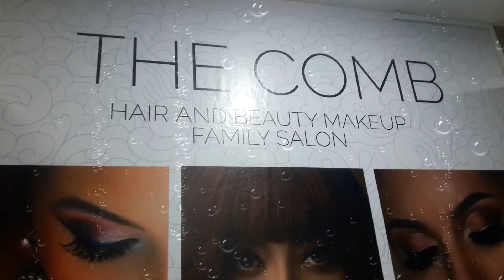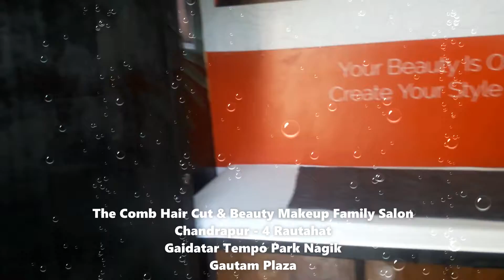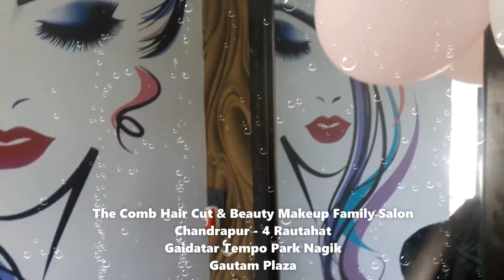The Comb Hair Cut & Beauty Makeup Family Salon Chandrapur- 4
Get ready; we are opened now. The grand opening to make you fall in love with us. Get ready to have great experience. Our new store is to provide you with the best. Opening from yesterday!
Y'all are heartly invited and welcome to The Comb Nepal unisex parlour located at chandrapur 4, Rautahat opposite of gaidatar auto stands! Get your chairs Asap!
Our services:-
Haircut
Hair dye
Hair treatment
Waxing
Skin's care
Bridal makeup
Manicure & pedicure
At additional :- we are conducting training soon for the new beginners!
THE COMB NEPAL unisex parlour
Prop:- J　E　E　V　A　 N　ツ
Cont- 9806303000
Address:- Chandrapur 4 rautahat, near krishi bikash bank.